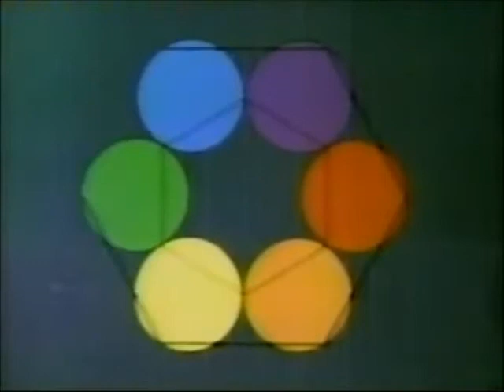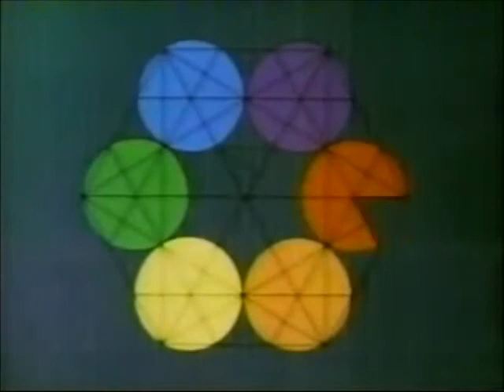Sesame Street: Classical Music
0:00 An orange sings "L'amour est un oiseau rebelle" ("Habanera") from Carmen (First airing: Episode 277, November 16, 1971)
2:03 Victor Borge and Oscar (First airing: Episode 1181, May 22, 1978)
4:08 "Back Front Song Muppet Opera" (First airing: Episode 1391, March 10, 1980)
7:05 Suzanne Farrell dances to music from The Nutcracker (First airing: Episode 1418, April 16, 1980)
8:35 "Geometry of Circles #4"; animation by Cathryn Aison, music by Philip Glass (First airing: Episode 1437, May 13, 1980)
9:13 Yo-Yo Ma plays cello; two Honkers and a Dinger accompany him (First airing: Episode 2220, May 9, 1986)
11:59 "The Telephone Opera" (First airing: Episode 2457, April 5, 1988)
16:53 Ducks swim and fly; music is "Valse Op. 64, No. 2" by Frédéric Chopin, from the ballet Les Sylphides (First airing: Episode 2510, December 16, 1988)
17:35 Pretty Great Performances: James Galway and Maria (First airing: Episode 2541, January 30, 1989)
19:00 "The Bathtub of Seville" (First airing: Episode 2711, March 26, 1990)